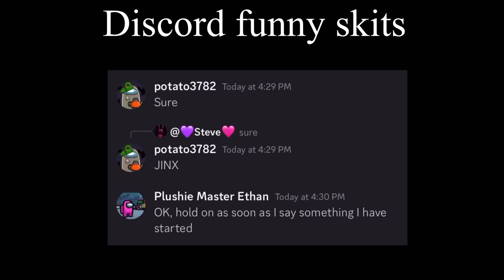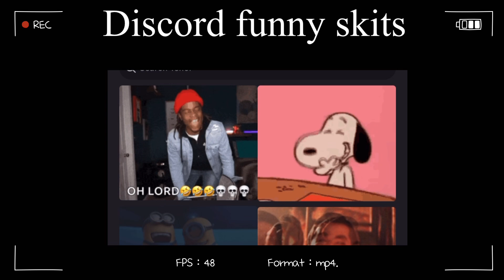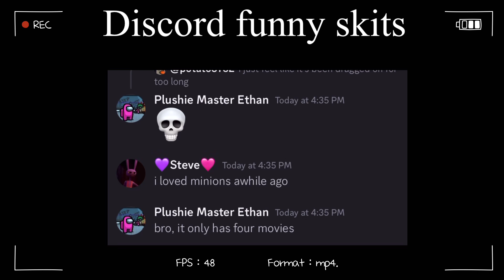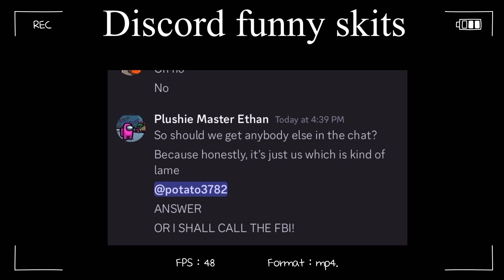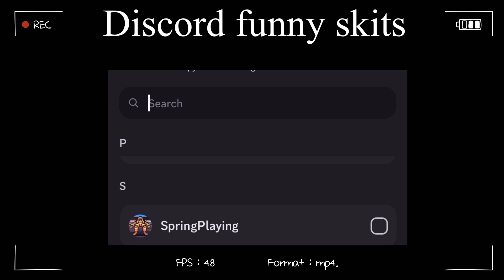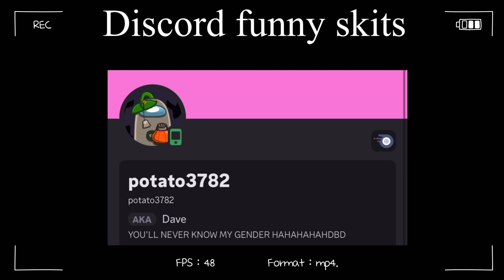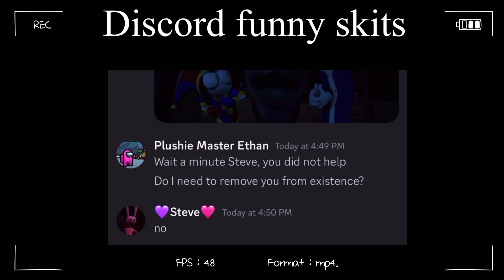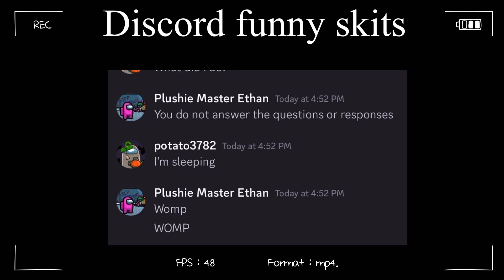Discord funny skits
￼Feat. @Number_1_crewmate & @SomeFellowBlackCrewmate

honestly, I was going to upload this later, but my phone was at low battery so I had to charge it first

Does anybody even read the description?￼